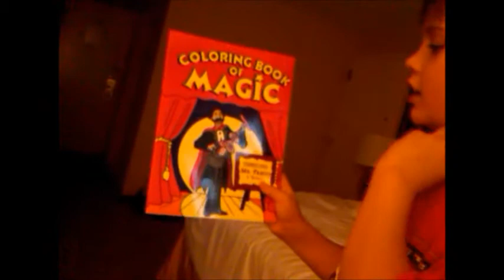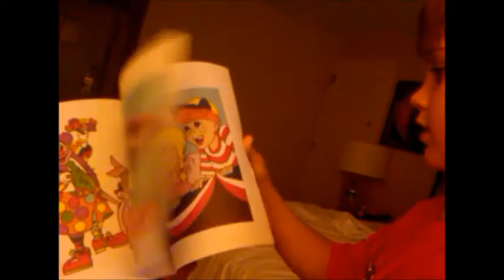The Perfectly Adequate Jeffdini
Hotel room magic. The Perfectly Adequate Jeffdini and his Magic Coloring Book.